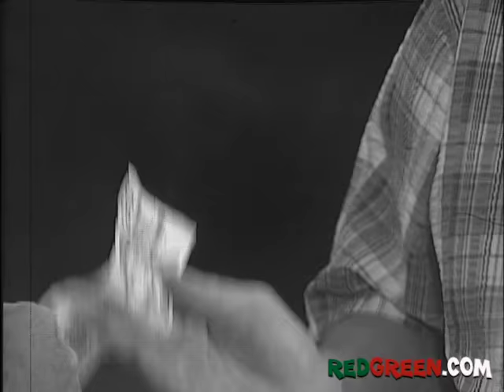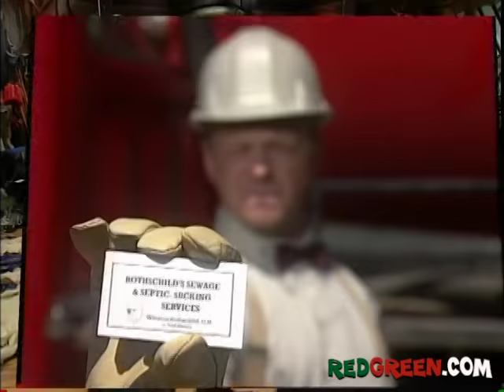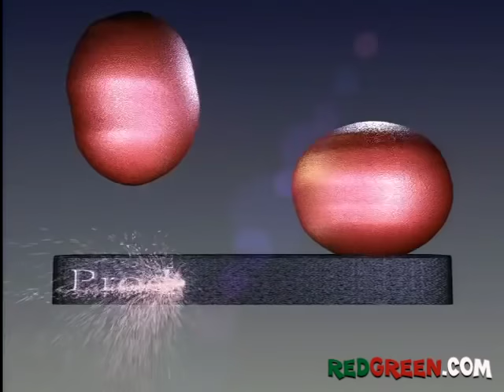The Red Green Show Ep 234 "Possum Lodge Provincial Park" (2002 Season)